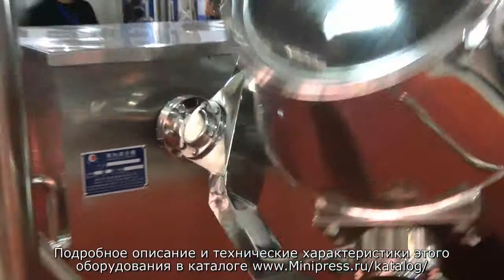💥Фармацевтические миксеры порошков и жидкостей Minipress.ru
оборудование для смешивания различных порошков. Мы более 15 лет оказываем нашим клиентам помощь в выборе, поставке, наладке автоматических миксеров порошка! Вы в поиске надежного поставщика смешивающего оборудования? Мы предоставим вам лучший сервис 24/7. Мы имеем в ассортименте смесители пьяная бочка, V-образный миксер, 3D миксер порошка, лопастные миксеры.

Роман Цибульский
Поставка фармацевтического оборудования в Россию
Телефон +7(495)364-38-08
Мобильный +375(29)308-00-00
Россия, Москва
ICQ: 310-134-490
Skype: RomanTsibulsky

БОЛЬШОЙ ВЫБОР МИКСЕРОВ ПОРОШКА
Постоянно обновляемый каталог смесителей с фотографиями, описаниями, видео и ценами.

Вы общаетесь по всем вопросам, с момента первой консультации и до получения оборудования, с одним специалистом.

Имеем обширные связи в фармацевтической среде, найдем любого специалиста, поможем с освоением оборудования и технологий.

ОБСУЖДЕНИЕ ВАШИХ ИДЕЙ ПО ПЕРЕМЕШИВАНИЮ ПОРОШКОВ
Поможем в подборе модели миксера. Большой опыт в качественном смешивания порошков в смесь. Ценные советы.

СМЕСИТЕЛИ ПОРОШКОВ
Мы поставили перед собой задачу, помогать нашим клиентам в поисках эффективных миксеров порошков. Многолетний опыт подобной деятельности показывает, что многие клиенты сталкиваются, в первую очередь, с непониманием технологического процесса. Покупка и выбор смесителя порошка осуществляется после подробного обсуждения задачи, консультацией с производителем оборудования, изучением свойств порошков и их пропорций в смеси.

ЛОПАСТНОЙ МИКСЕР
Оборудование для смешивания порошков фармацевтической продукции.

3D МИКСЕР
Оборудование для смешивания порошков пищевой продукции.

V-ОБРАЗНЫЙ МИКСЕР
Оборудование для смешивания порошков химической продукции.

ПЬЯНАЯ БОЧКА
Оборудование для смешивания порошков косметической продукции.